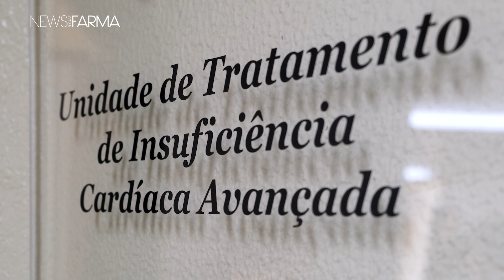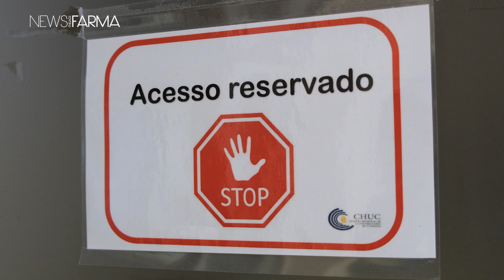UTICA: “A insuficiência cardíaca é um exemplo da arte em Medicina”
A Unidade de Tratamento de Insuficiência Cardíaca (IC) Avançada, também conhecida como UTICA, já conta com mais de 20 anos de existência. Durante vários anos, era o Hospital Universitário de Coimbra que recebia doentes com insuficiência cardíaca terminal de todo o país. Já foram transplantados mais de 500 doentes, um número que motiva a unidade a fazer mais e melhor, numa parceria entre a Cardiologia e a Cirurgia Cardíaca. Fátima Franco, coordenadora da UTICA de Coimbra, conta-nos como se distingue das restantes unidades de insuficiência cardíaca do país, mas também os principais desafios, a par com a jovem especialista Cátia Ferreira e com a interna de 4.º ano de Cardiologia Vanessa Lopes. Veja a reportagem.